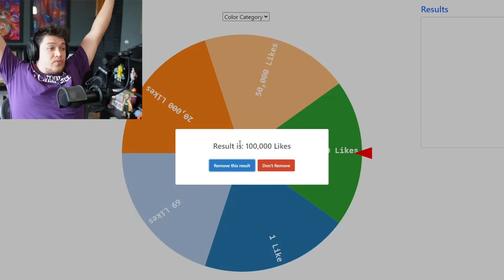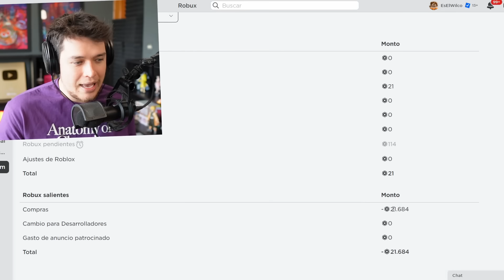¡GASTÉ $100,000,000 PARA VOLAR AL ESPACIO!!! 🚀😎 | ROBLOX (Mi video MÁS CARO)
ROBLOX pero GASTAMOS MILES DE ROBUX para Volar al espacio!